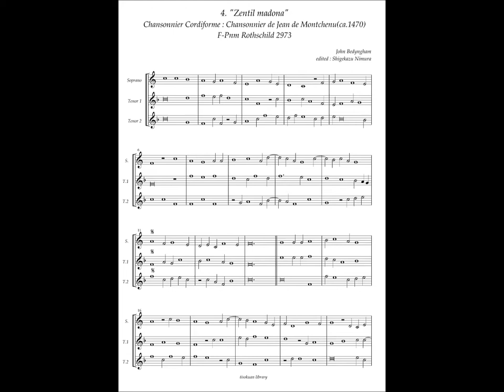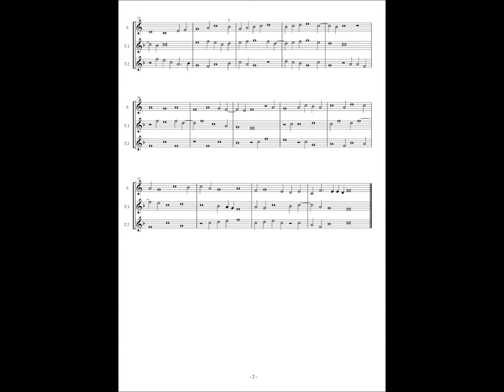Chansonnier Cordiforme, No.4 (John Bedyngham) "Zentil madona"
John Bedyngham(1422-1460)